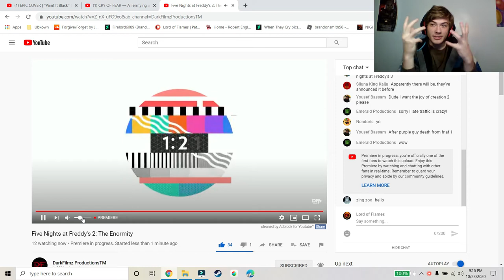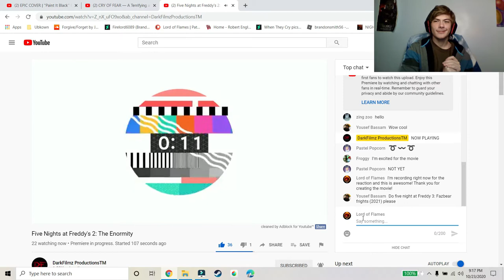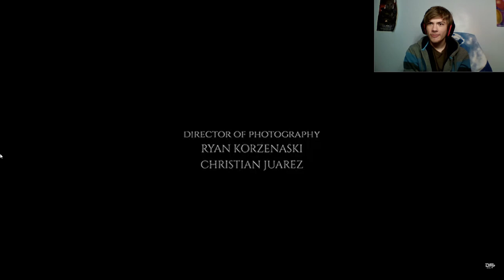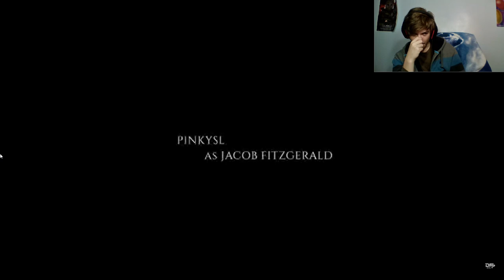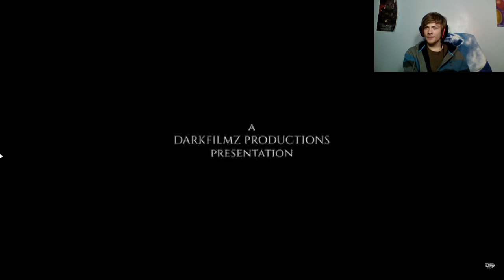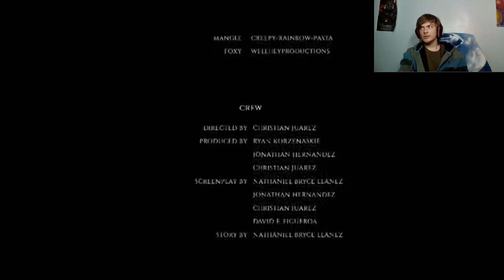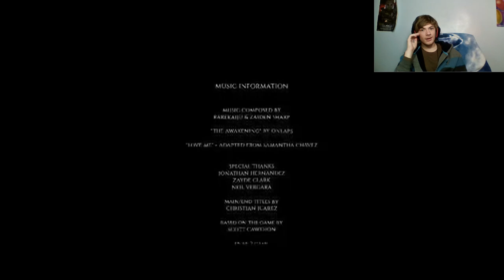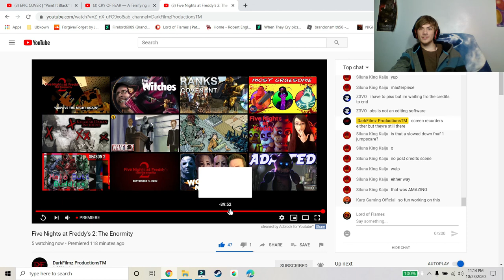(REACTION) Five Nights at Freddy's 2: The Enormity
Welcome to the new and long reaction video folks! It's time to watch DarkFilmz Productions newest Minecraft Movie that came out last Friday, Five Nights at Freddy's 2: The Enormity! This is gonna be awesome!